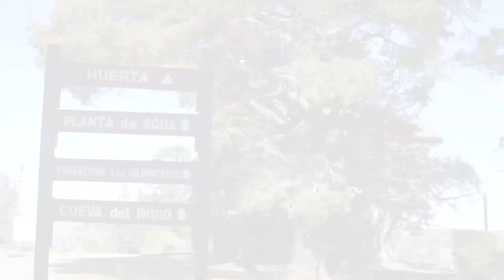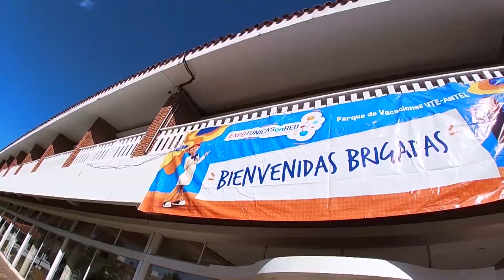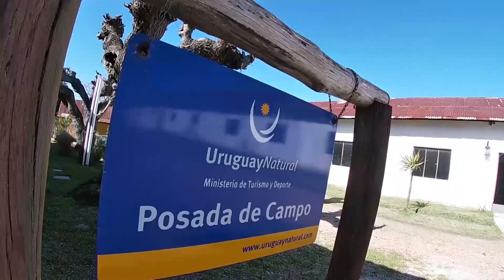Rutas Turísticas Uruguay | Bodega Giménez Méndez y Posada de Campo Tierra Mora, parte 4